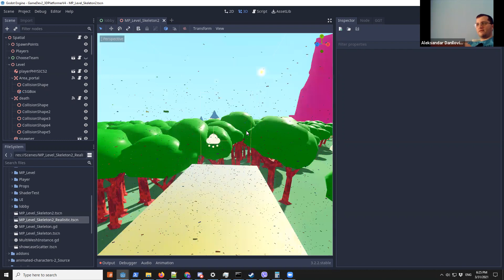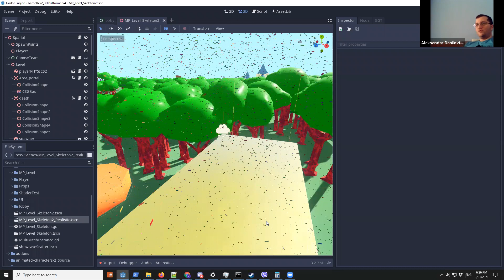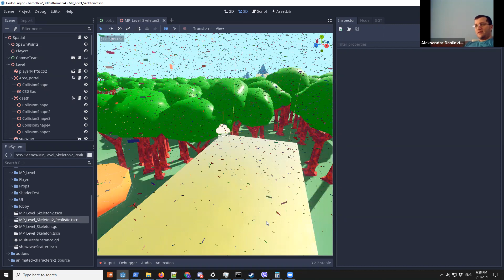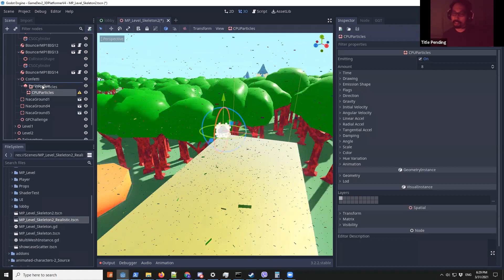RAM, CPU, GPU Godot and particles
I'm hanging out here these days.

References:
Rakugo : Story Management Plugin for Godot 3.1